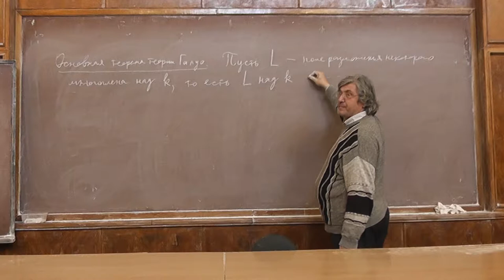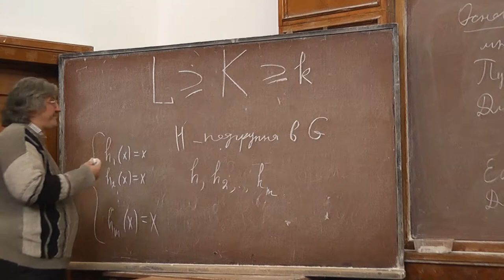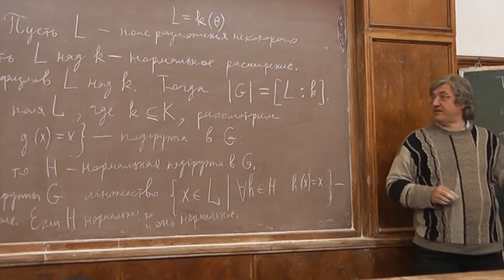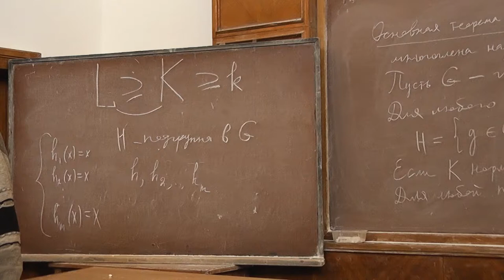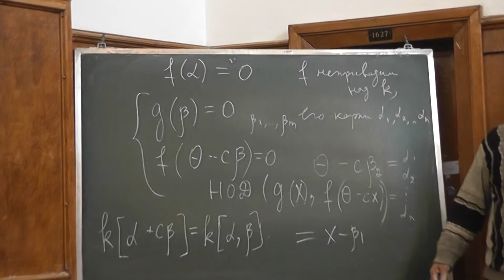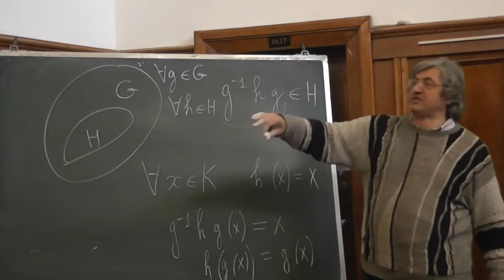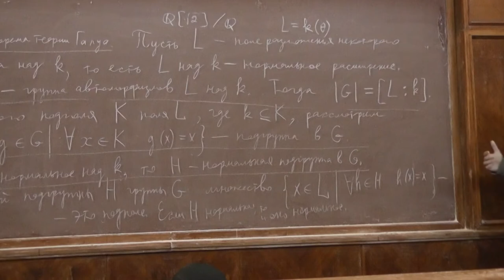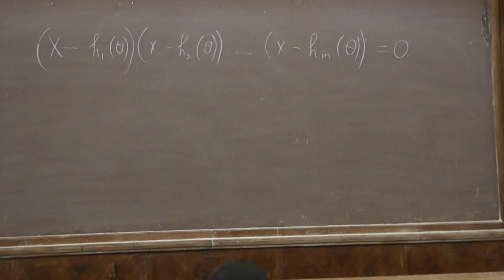52 Основная теорема теории Галуа